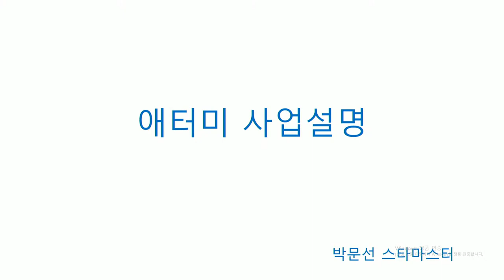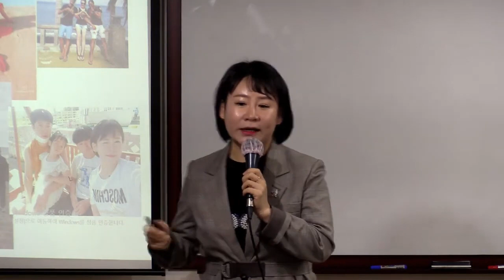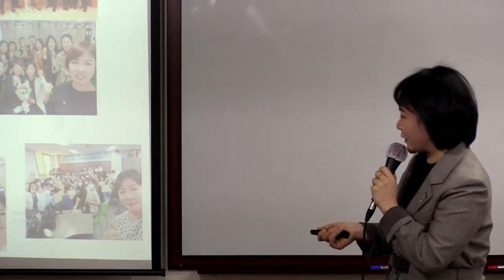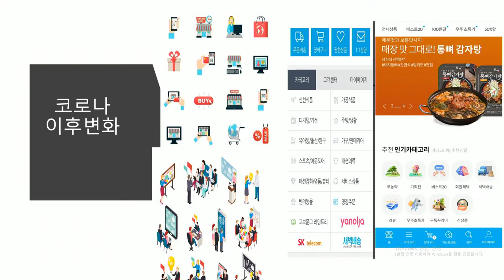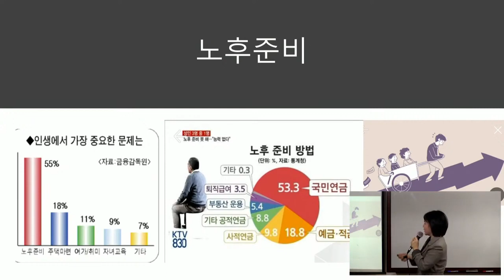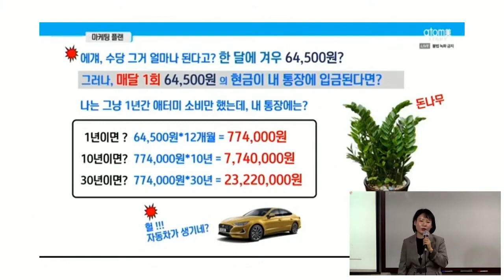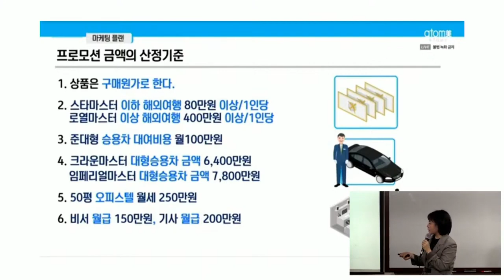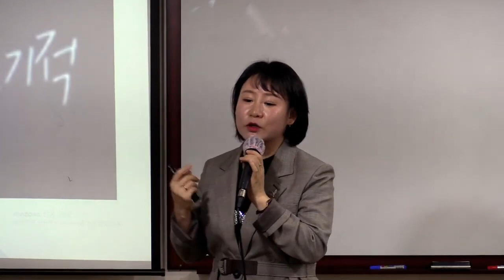TOP 부업가 세미나 (사업설명)/박문선 STM